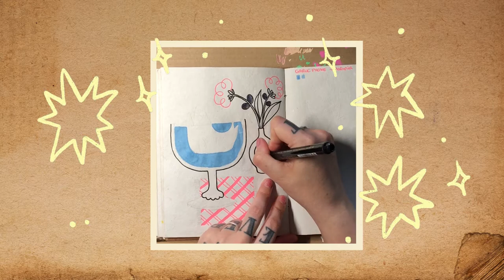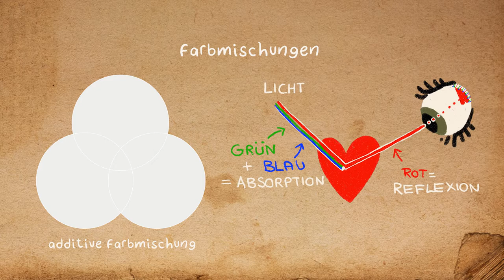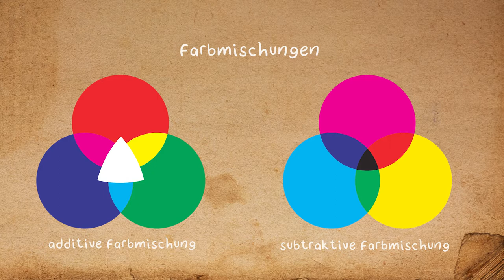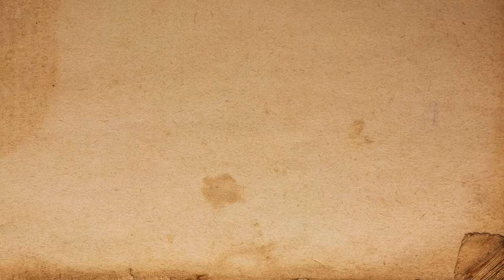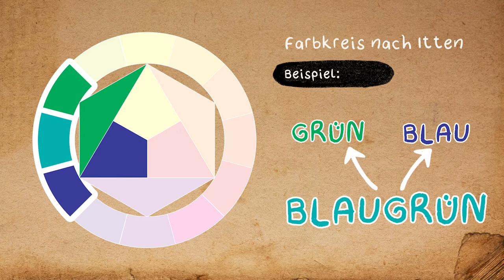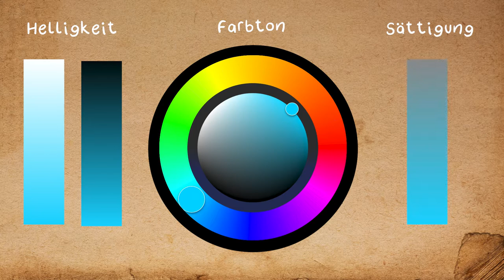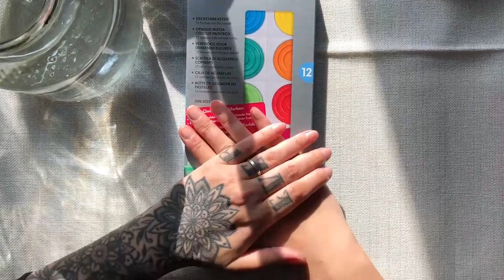Wie mische ich Farben? 🌈 FARBENLEHRE 🌈 Theorie + Praxis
✨ Willkommen bei meinem neuen Video! ✨

Als kleines Dankeschön für 100 Follower, habe ich für euch ein kleines „Lehrvideo“ rund ums Thema Farbmischungen, Farbenlehre und Farbkreise gebastelt, damit endlich mal mit der so oft falsch gelehrten Farbenlehre von Itten aufgeräumt wird.
Mich hat das als Kind frustriert! Damals wusste ich noch nicht wieso ich die Farben nicht richtig mischen kann, habe ich doch gelernt, dass die drei Grundfarben Rot, Gelb und Blau seien.
Farbe zu verstehen ist ein trockenes Thema und es geht noch sooo viel tiefer… Mein Kanal soll euch vor allem unterhalten und ich hoffe, dass ihr den Alltag für ein paar Minuten vergessen könnt, wenn ihr meine Videos schaut 😊 Und genau deshalb habe ich versucht ein Video zu kreieren, das zügig die wesentlichen Fehler und Annahmen aufdeckt und euch hilft, Farben in Zukunft noch besser zu verstehen.

In einem zweiten Teil wird es dann um Farbharmonien gehen, damit ihr euer (vielleicht neu erlerntes) Wissen direkt anwenden könnt.

Damit eure Köpfe nach diesem Video nicht weiter rauchen, habe ich einen kleinen Sketch zum entspannen angefügt.
Zuvor habe ich einen vereinfachten Farbkreis mit Wassermalfarben erstellt.

Never ending Baustelle 💁‍♀️

00:00 | Intro
02:47 | (additive + subtraktive) Farbmischung
06:01 | Farbenlehre nach ITTEN
07:17 | Farbenlehre nach KÜPPERS (Auszug)
09:58 | Farben mischen mit Wasserfarbe
15:20 | frische Luft für eure Köpfe
17:05 | Outro